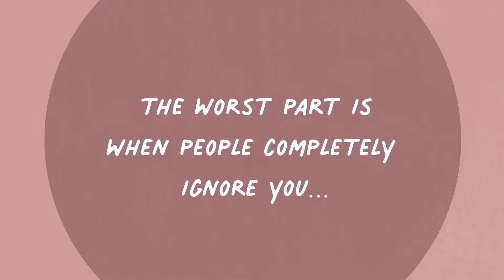Take the Roughin' It Challenge | Why we need to end homelessness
We know we can end homelessness in Melbourne, but we need your help. Take part in the Roughin' It Challenge to raise money and show your solidarity with people who have nowhere safe to sleep.

Live with no bed, one bag of belongings and just $10 a day for one, three or five days. Ask your family, friends and others to sponsor you to complete the challenge. to sign up.

From 28 – 29 May 2022, raise funds and show your support for people with nowhere safe to sleep by Roughin’ It for 24 or 48 hours.

Challenge yourself!